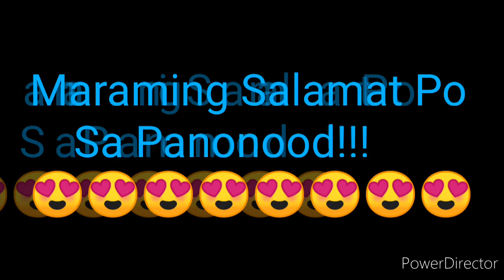STL QUEZON 2nd DRAW RESULT NOVEMBER 29, 2021